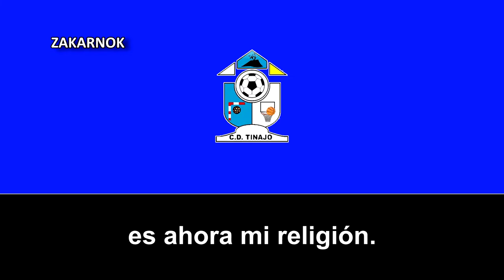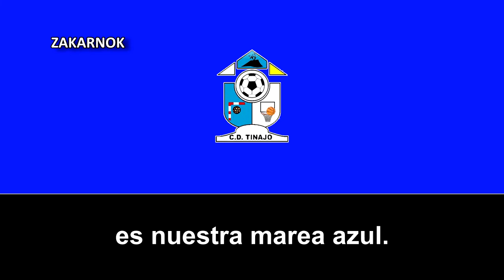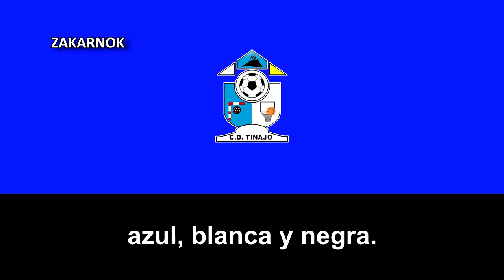Himno del CD Tinajo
El Club Deportivo Tinajo es un club de fútbol de la ciudad española del mismo nombre, en las Islas Canarias.

El club fue fundado en los años 70's y desconozco si llegó a disputar varias temporadas en la Tercera División Española en sus tiempos.